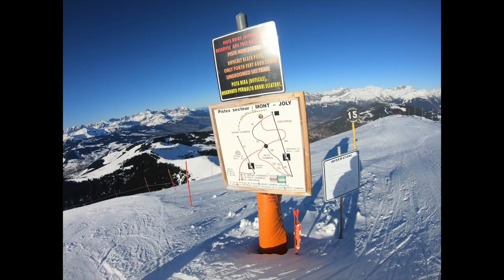SAINT GERVAIS Janvier 2020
Video shot in Saint Gervais Les bains (Evasion Mont Blanc)